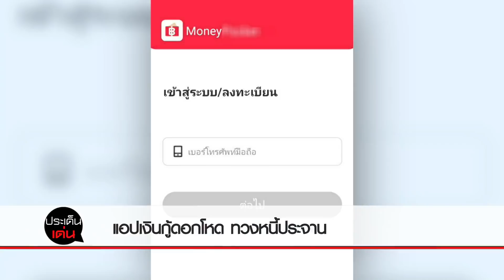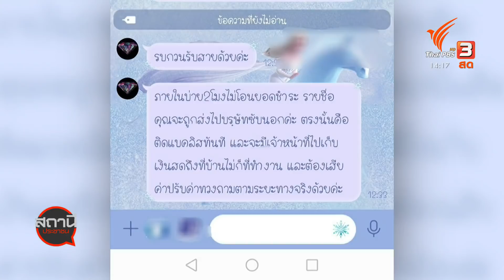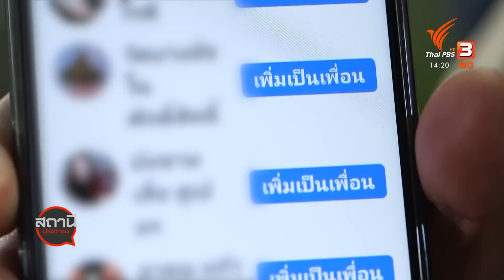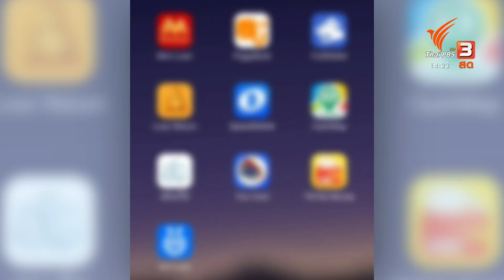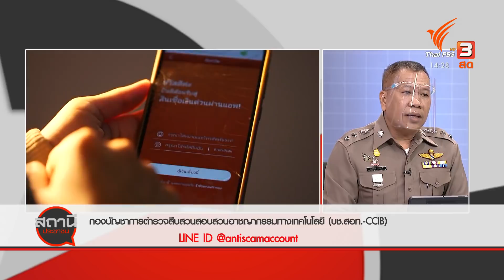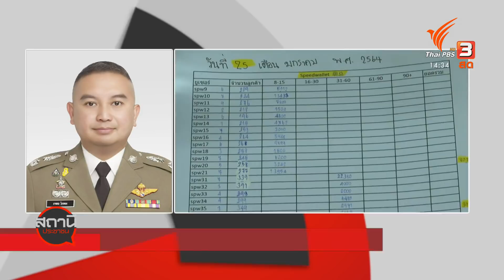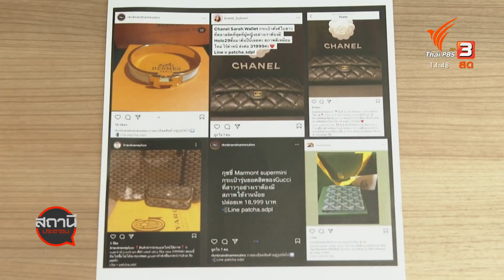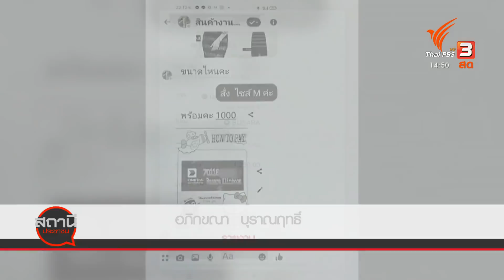"ตุ๊กกี้ 400 ล้าน" หลอกลงทุนธุรกิจขายหน้ากากอนามัย : สถานีประชาชน (8 มี.ค. 64)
สถานีประชาชนประจำวันจันทร์ที่ 8 มี.ค. 64

เตือนภัยออนไลน์ : "ตุ๊กกี้ 400 ล้าน" หลอกลงทุนธุรกิจขายหน้ากากอนามัย
กองปราบปรามตามรวบ "ตุ๊กกี้ 400 ล้าน" ตุ๋นลงทุนขายหน้ากากอนามัย พบเคยถูกจับกุมคดีโกงลงทุนเครื่องสำอาง ได้ประกันตัวสู้คดีแต่กลับมาก่อเหตุซ้ำอีก

เตือนภัยออนไลน์ : ร้อง สตม. แอปฯ เงินกู้ดอกโหด ทวงหนี้ประจาน
กลุ่มผู้เสียหายรวมตัวเข้าร้องเรียนต่อตำรวจตรวจคนเข้าเมือง (สตม.) เพื่อช่วยตรวจสอบว่ากลุ่มนายทุนผู้เปิดแอปพลิเคชันเงินกู้นอกระบบ เป็นเครื่อข่ายชาวจีนที่ถูกจับไปก่อนหน้านี้หรือไม่ เพราะล่าสุดยังพบอีกหลายแอปพลิเคชันที่ปล่อยเงินกู้ ดอกเบี้ยโหด ดูดข้อมูลในมือถือ ทวงหนี้แบบประจาน

เตือนภัยออนไลน์ : หลอกซื้อกระเป๋าหรู ผ่าน IG สูญเงินเกือบล้านบาท
ผู้เสียหาย 20 คน นำหลักฐานเข้าร้องเรียนต่อผู้บัญชาการตำรวจสืบสวนสอบสวนอาชญากรรมทางเทคโนโลยี (สอท.) หลังโอนเงินซื้อกระเป๋าแบรนด์เนมมือ 2 ฝากขายผ่านอินสตาแกรม แต่ไม่ได้รับสินค้า สูญเงินเกือบ 1 ล้านบาท

เตือนภัยออนไลน์ : ตำรวจไซเบอร์ จับแม่ค้าออนไลน์หลอกขายที่นอนยางพารา
ตำรวจไซเบอร์จับสาว เปิดเพจหลอกขายที่นอนยางพารา พบหมายจับ 5 หมาย เคยถูกจับมาแล้วบ่อยครั้ง หลังประกันตัวออกมายังเปิดเพจใหม่หลายเพจขายแบบเดิม ล่าสุดพบกลุ่มผู้เสียหายจากเพจ "จิปาถะ" โอนเงินซื้อสินค้าแต่ไม่ได้รับสินค้า รวมความเสียหายกว่า 100,000 บาท

ติดตามรายละเอียดได้ในรายการสถานีประชาชน วันจันทร์ที่ 8 มีนาคม 2564 เวลา 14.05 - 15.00 น. ทางไทยพีบีเอส หรือรับชมย้อนหลังได้ทาง